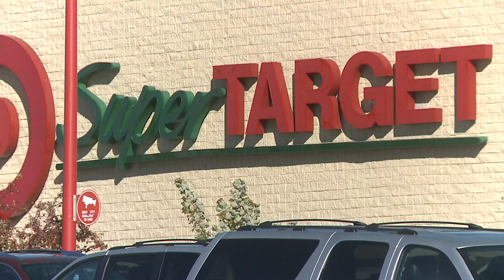Davenport Target employees being credited for saving a customer's life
Thanks to three workers' quick response back in June, a customer who was found unresponsive survived cardiac arrest.